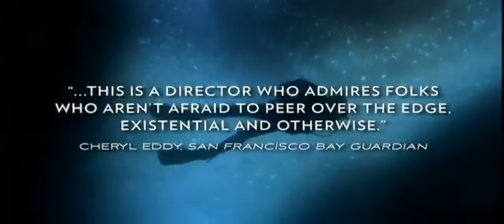2007 Encounters at the End of the World Official Trailer 1 HD Discovery Films, Imagine Entertainment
2007 Encounters at the End of the World

Production: Discovery Films, Imagine Entertainment
Director: Werner Herzog
Cast:
Werner Herzog ... Narrator
Scott Rowland ... Himself - Transportation Dept.
Stefan Pashov ... Himself - Philosopher, Forklift Driver